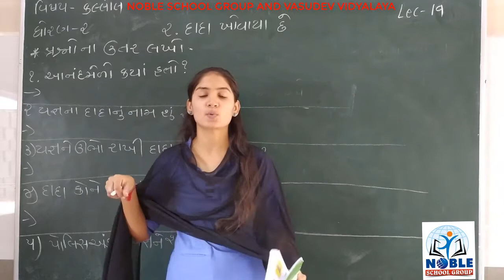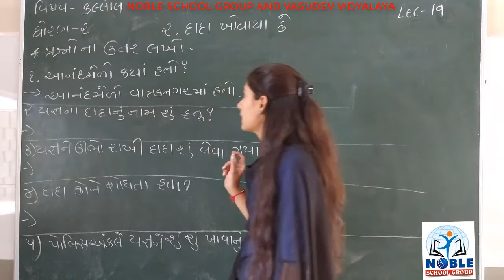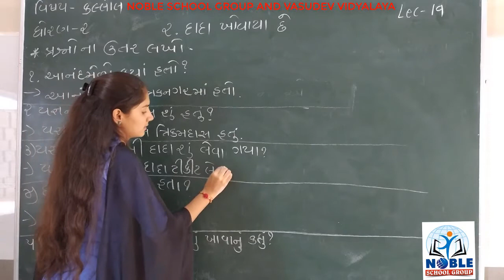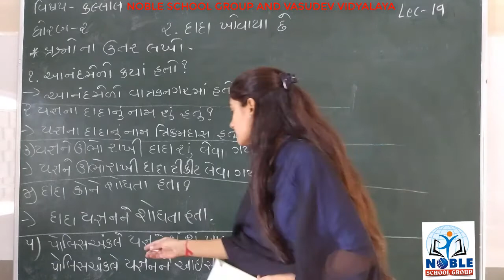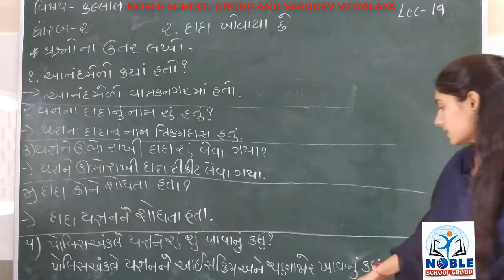STD-2 (KALLOL) (LECTURE-19)